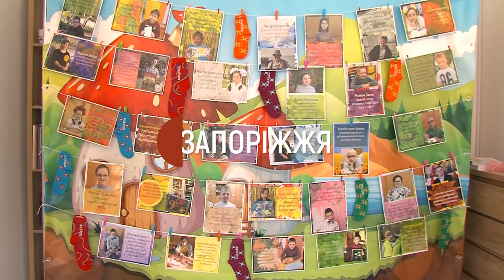Майстер-класи для дітей до Всесвітнього дня людини з синдромом Дауна | Новини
У Запорізькому інформаційному туристичному центрі провели майстер-класи для дітей з особливими потребами. Захід приурочили до Всесвітнього дня людини із синдромом Дауна, котрий відзначається 21 березня.